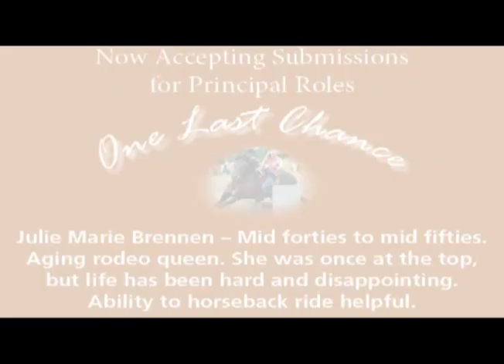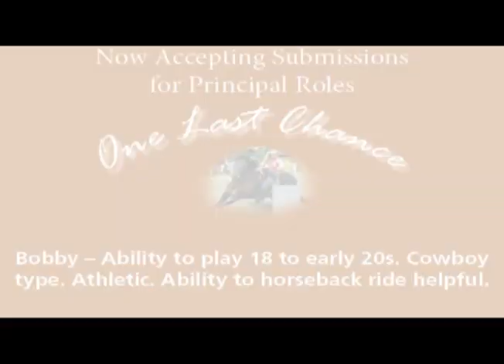Casting Notice for The Last Chance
Cast principals for movie to be shot in summer 2011. Julie Marie Brennen -- Mid forties to mid fifties. Aging rodeo queen. She was once at the top, but life has been hard and disappointing. Ability to horseback ride helpful.

Faye -- Able to play 18 years of age. Young rodeo hopeful in barrel races. Athletic. Ability to horseback ride helpful.

 Bill Allen - Mid forties to mid fifties. Rodeo promoter. Friendly, outgoing. Big barrel of a man in the old West kind of way.

Aunt BB -- Late twenties to mid thirties. Faye's aunt. Earth mother type. Athletic. With Faye's parents dead BB has given up her own dreams to raise her niece and help her fulfill her ambition.

Bobby -- Ability to play 18 to early 20s. Cowboy type. Athletic. Ability to horseback ride helpful.